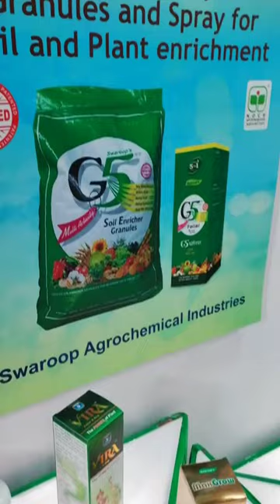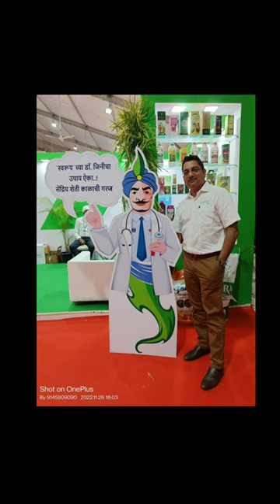Swaroop @krishithon5182022 Nashik I भारत का सबसे बड़ा कृषि मेला I नाशिक कृषी प्रदर्शन 2022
​@swaroopagrochemicalindustr7044   is a participant in the “Krishithon 2022”  India's Biggest Agriculture Exposition

Venue : Thakker's Dome, Near ABB Circle, Trimbak Road, Nashik.

🎋 Farmer's Best Friend "Swaroop"

Kisan Helpline Toll Free No: 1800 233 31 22.